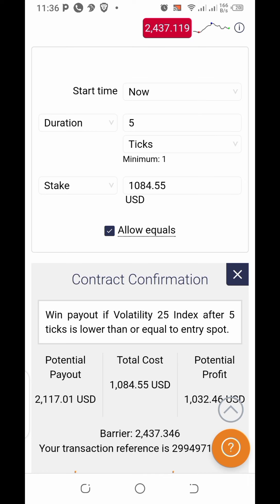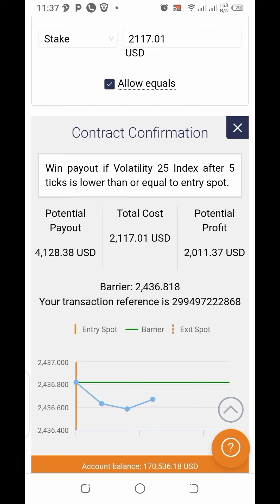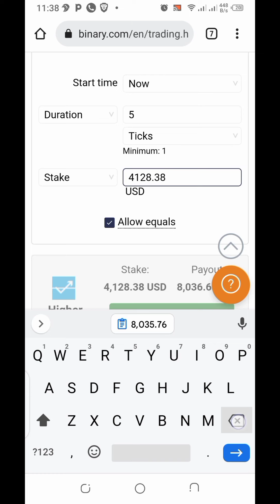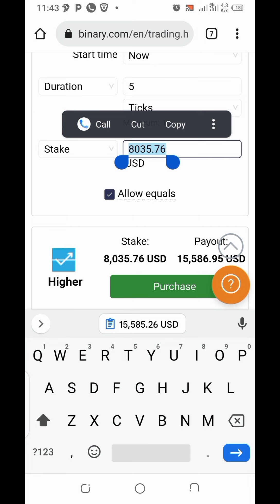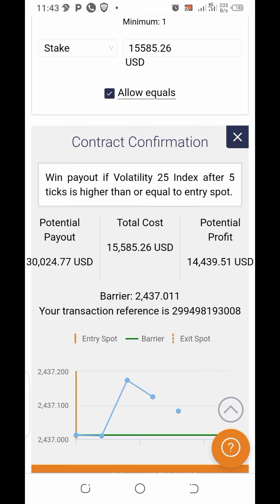$1000 to $30000 Rise and Fall binary.com strategy. no loss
This video is about rise and fall trading strategy using worm and last digit methods for 5 ticks.

In this wonderful video we took $1000 real time trading to $30000 using the rise and fall trading strategy  In 5 Minute, binary.com tricks, 100% accuracy and best trading strategy.

This channel is dedicated to uploading the best online binary trading methods.

For account management and other information, email info below.

Get the best trading strategy here.